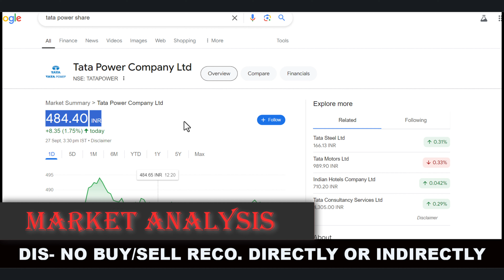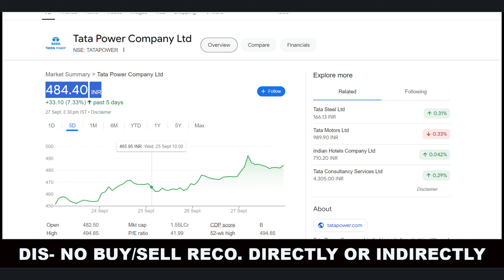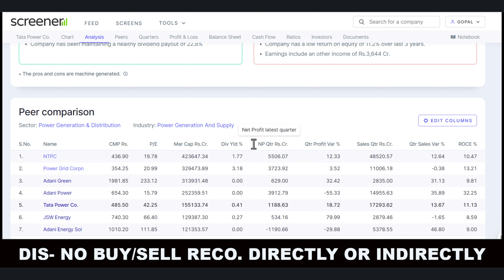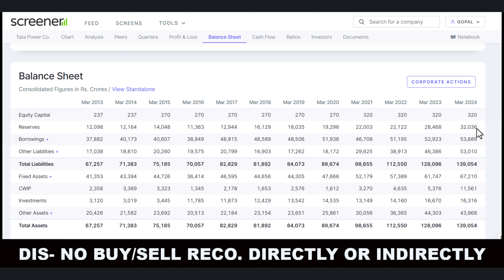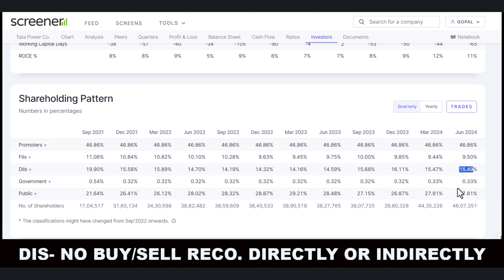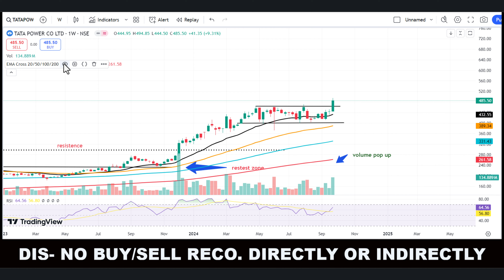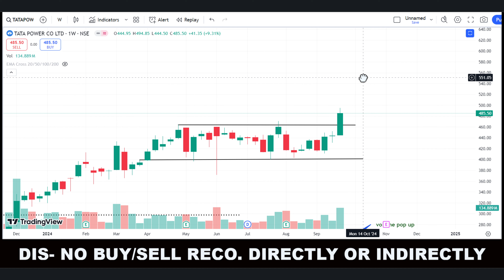TATA POWER SHARE LATEST NEWS | TATA POWER SHARE ANALYSIS | TATA POWER SHARE NEWS TODAY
Hello friends,
   This is one of the best YouTube channels for investment and provides much more information about the stock market.

keywords-:
Stock market analysis
Investing tips
Trading strategies
Stock market news
Financial education
Stock market updates
Investment opportunities
Technical analysis
Fundamental analysis
Stock market for beginners
Day trading
Swing trading
Value Investing
Options trading
Penny stocks
breakout stock
commodity trading
investment companies
trading platforms
forex tips
Indian broker
nifty prediction
nifty call
mix tips
commodity tips
Share tips
stock tips
intraday calls
nifty tips
stock market tips
stock advice